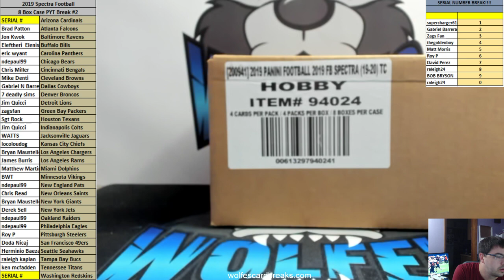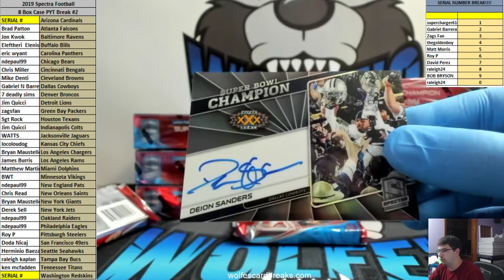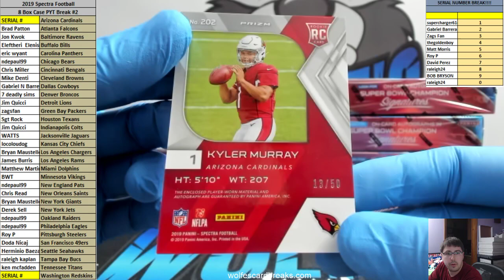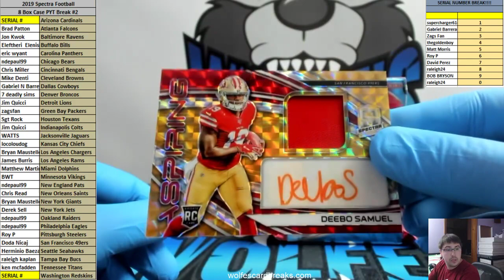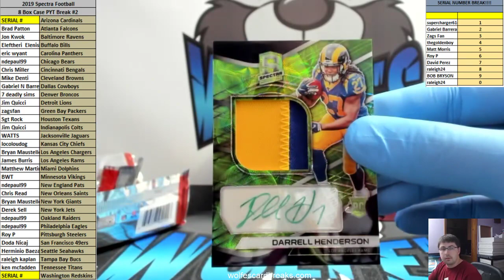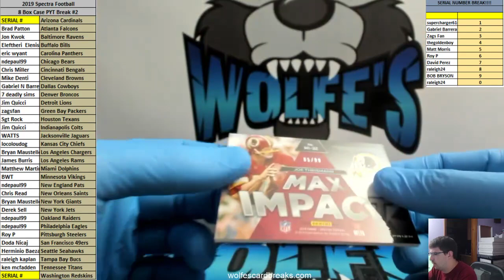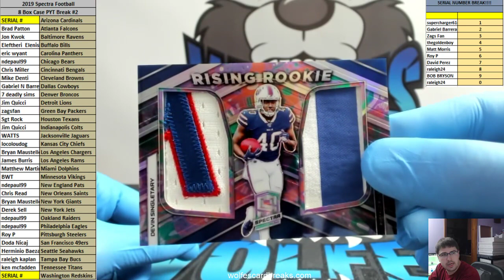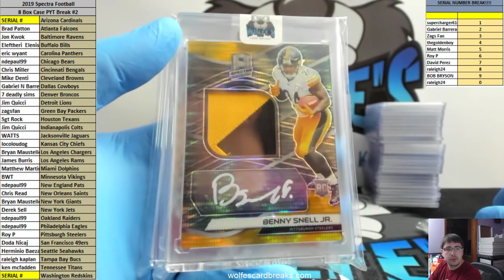2019 Spectra Football 8 Box Case PYT Break #2